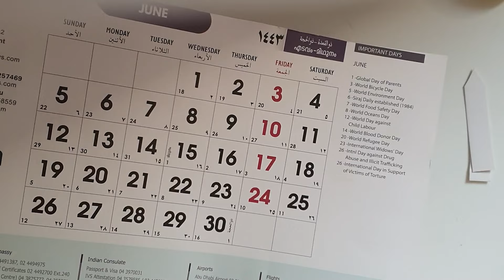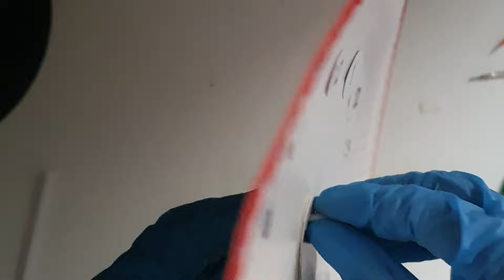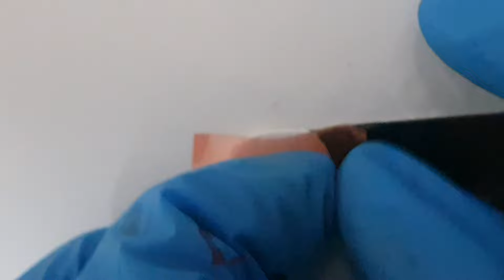Analog Clock Making Activity Craft Using Paper Plate DIY How to Make Paper Clock For School Project